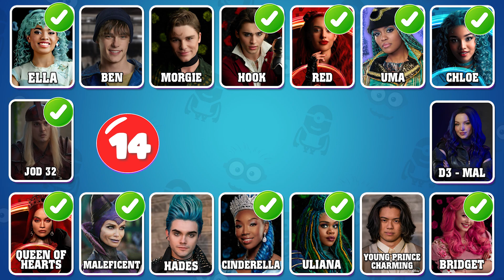GUESS THE SONG 🎶 Descendants Movie Quiz : The Rise of Red ❤️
Hello everyone.
🔶 Wellcome!
🔶 You are watching: GUESS THE SONG 🎶 Descendants Movie Quiz : The Rise of Red ❤️

Welcome to the Easy Quiz
👉🏻 Hello guys ! Welcome to the Easy Quiz, In this video, we challenge you to guess who's singing in Descendants: The Rise of Red! Can you figure out who's behind the mic in these catchy tunes? Tune in and find out!

By Easy Quiz👋🏻
@Easy Quiz